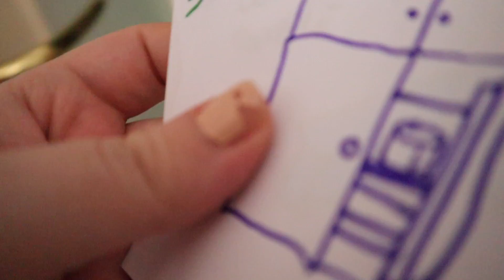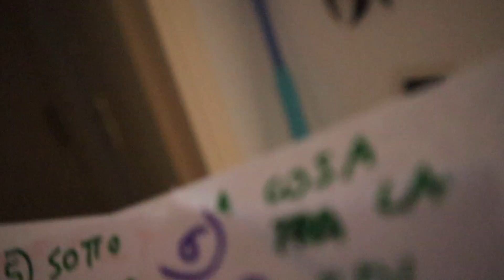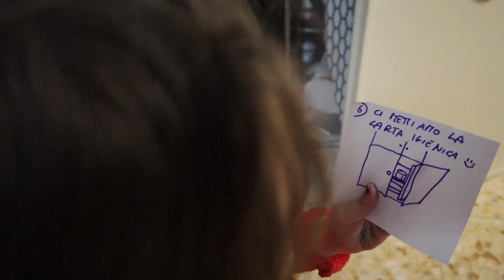CACCIA AL TESORO PER TROVARE IL REGALO DI LARA ! / chiara paradisi